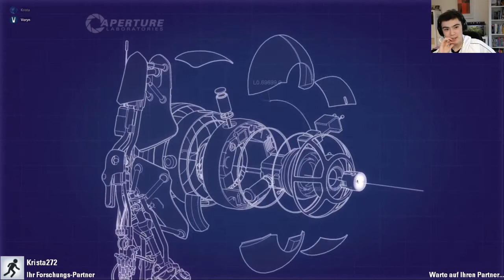PORTAL 2 🤖 [23] Zwei Deppen am Durchdrehen // Let's Play [German] [Multiplayer]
🤖 PORTAL 2 MULTIPLAYER KAMPAGNE
🕹️ Portal 2 selber spielen:

Titel des Spiels: Portal 2
Erstveröffentlichung: 2011
Genres: Adventure, Puzzle, Koop
Entwickler: Valve
Publisher: Valve

✏️ Portal 2 ist der zweite Teil der Portal-Reihe. Wieder geht es durch eine Reihe aus spannenden und gehirnaufknabbernden Puzzles, in denen wir unsere geliebte Portal-Gun benutzen dürfen. Es scheint aber noch weit mehr als nur ein einfacher Test dahinter zu stecken...

SOCIAL ECKE:
✅ Community-Discord:

❤️ Vielen Dank an meine Community, ohne die es diesen Kanal nicht geben würde.